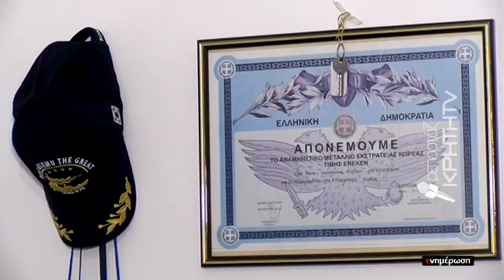Κράτησε με υπερηφάνεια το βαρύ φορτίο